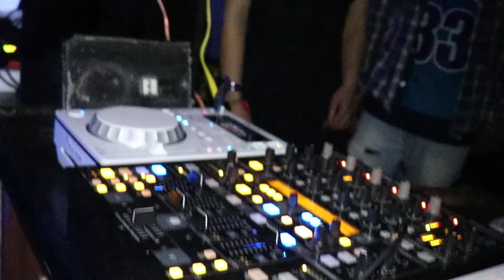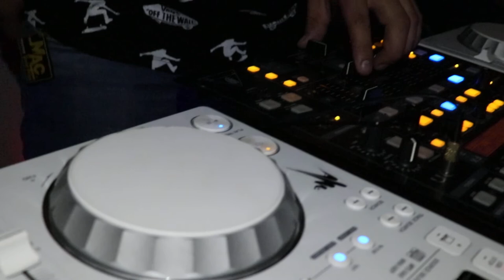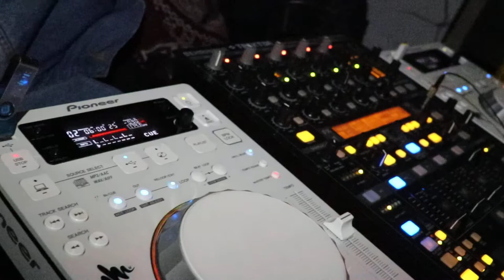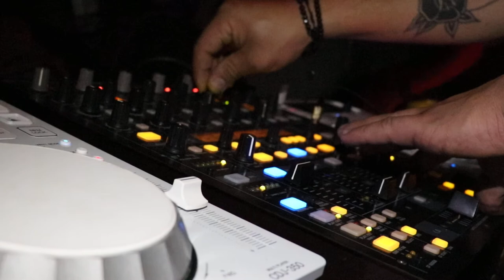WELCOME TO THE MADHOUSE AG69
LOCOMBIA COLLECTIVE SOUND
EVENTO ---
--- REGISTRO
JULIAN DAVID ESPITIA
DJ
AG69